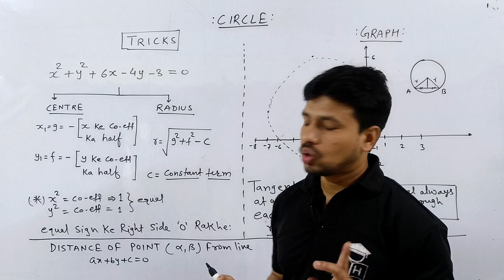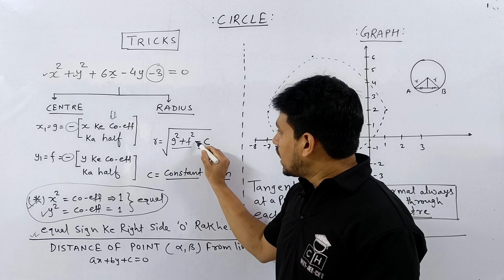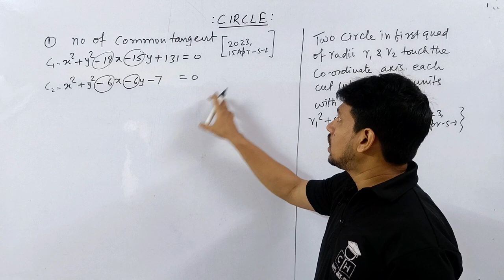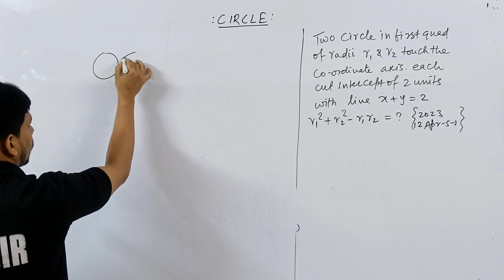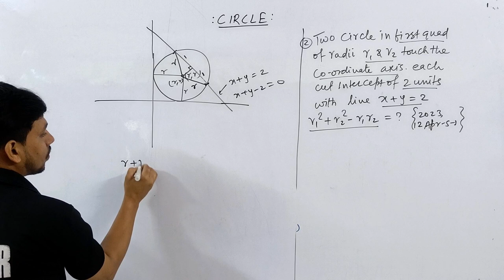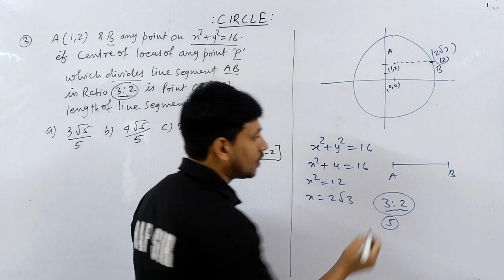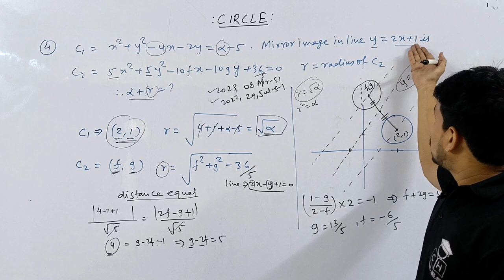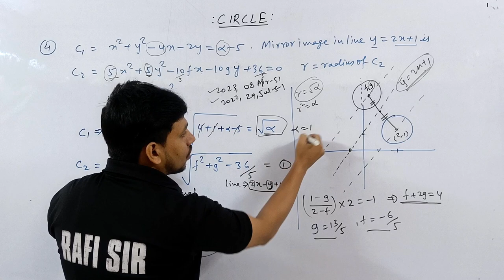CIRCLE -1 | CO ORDINATE GEOMETRY |TRICKS | JEE | CUET | BEST LECTURE | PYQ'S | RAFI SIR | NITIAN| CH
neet motivation#shorts
shortcut competitive
@Kasa Kay..?

1.how to solve questions in jee / neet exam
2.how to remember conceptual points via tricks
3.how to relate chemistry terminology in day to day life
4.how to solve questions within one minute.
5.how to score 75+in mains and 160+ in neet

competitive hub
d and f block elements class 12 in one shot
statistics jee mains one shot
isomerism in organic chemistry class 11 one shot
mole concept and redox reaction one shot
4th standard English workbook
atomic structure one shot
atomic structure one shot jee
circle tricks
circle pyq
class 11 maths
class 11 maths jee
class 11 th maths one shot
co ordinate geometry one shot jee